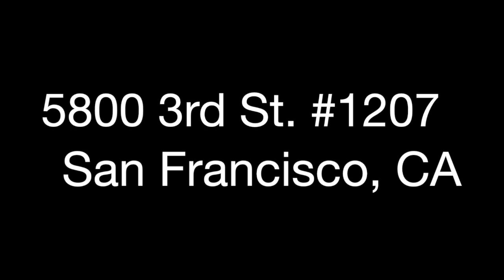5800 Third: 5800 3rd St. #1207, San Francisco Condo for Sale - Climb Real Estate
5800 Third: 5800 3rd Street #1207, San Francisco Condo for Sale - Climb  Real Estate

This spacious and bright 2 bedroom, 2 bathroom condo is located in the hot Bayview neighborhood. Live in the Curbed Cup’s Neighborhood of the Year (two years running)! This updated home features beautiful hardwood floors and an upgraded Italian plaster accent wall in the living room. The kitchen has stainless steel appliances and upgraded cabinets. The master suite has upgraded Elfa closets and a big double-sink bathroom. The second bedroom has a walk-in closet and a large bathroom. In-unit laundry, a pantry space, and dual-paned windows with custom-fitted screens offer convenience. Enjoy the sunshine on your balcony.

Listed by Jessie Lee, Climb Real Estate